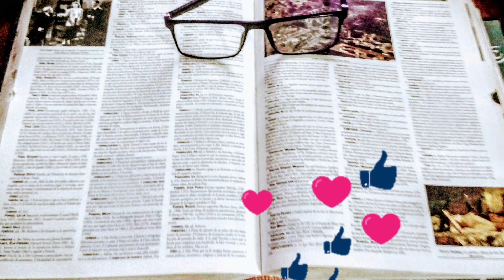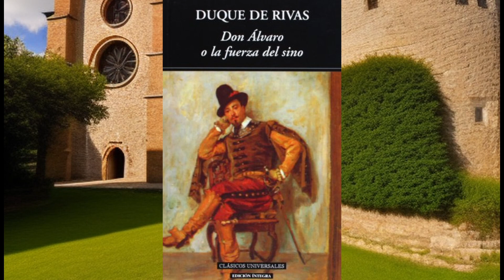Don Alvaro o la fuerza del Sino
Narra la historia de un amor condenado a la fatalidad

Poblar Tv